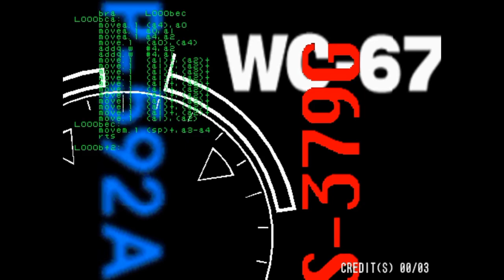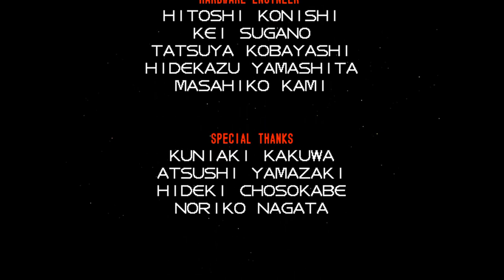DJay 95 Plays: Solar Assault (Arcade) Longplay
Hey players, DJay here with a new arcade shmup longplay on a rail shooter of the late 90's, Solar Assault.

Description of the game:

Solar Assault is an arcade rail shooter by Konami released exclusively in Japanese arcades in July 1997 on the Konami GTI Club hardware. An updated version, Solar Assault Revised, was released in both Japan and North American regions later that same year with several new changes. It is a spin-off title of the Gradius series taking place within the Salamander series continuity. This is the first and only Gradius game in the series where gameplay is rendered in full 3D polygonal graphics as opposed to 2D sprites. It is the only game not to feature a speed-up in the power meter due to the speed being fully dependent on the control sensitivity. The game marks the first appearance of a newcomer space fighter, the WC-672H Alpinia. The Alpinia, later appears as a playable DLC ship mecha in Otomedius Excellent, piloted by Strarf, a character from the Busou Shinki series. The space theme from the original Gradius is heard in the game's ending theme.

In the year 6852 A.D., 12 years after the Third Bacterian War (the events of Gradius III), a mobile planet-like fortress was unknowingly constructed in space, moving towards planet Gradius. Several planets disappeared out of nowhere, possibly warped into a hyperspace zone. An unknown enemy group has their eyes set on stealing a new powerful fighter, the WC-672H Alpinia. Now, the WC-672H Alpinia takes off into space, with the aid of 2 other space fighters, BP-592A Vic Viper and the LS-379G Lord British, to wipe out this alien race.

Players have a choice of selecting between 3 different fighters, each with their own weapon array. The second choice is between auto and manual types. Auto allows for automatic weapon upgrade selections while manual lets the player choose weapons to upgrade. There is a total of 6 stages. Just like the other entries in the series, players must maneuver the ship shooting down enemies that appear while dodging bullets and collisions with enemies or terrain. Shooting enemy formations or red enemies will yield a power capsule for upgrading or switching between weapons. A new feature is the charge attack (only available with a laser equipped) that inflicts heavy damage. At the end of each stage, a large boss must be destroyed by attacking their weak points. During boss fights, players have a limited time to destroy them before it expires, during which the player will not be awarded points. Only a shield will protect the player from incoming fire. If taken enough hits, it can be recharged by collecting enough power capsules. Getting shot or colliding with enemies and terrain will destroy the ship and cost a life. Completing the game once ends it. (It can be completed twice depending on the DIP settings.)

Survive the onslaught of the alien race in this 3D shmup and save Planet Gradius.